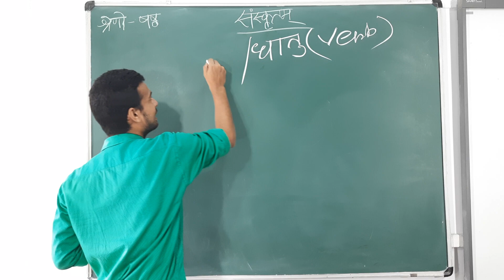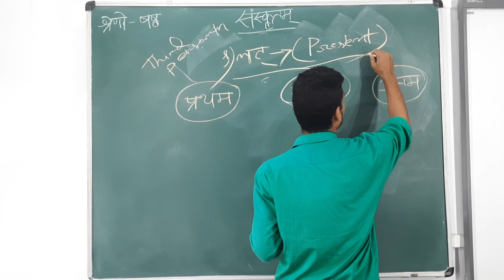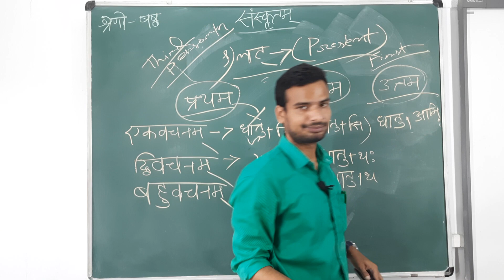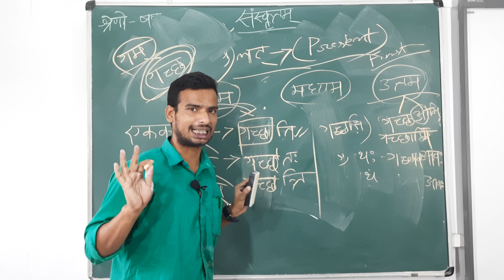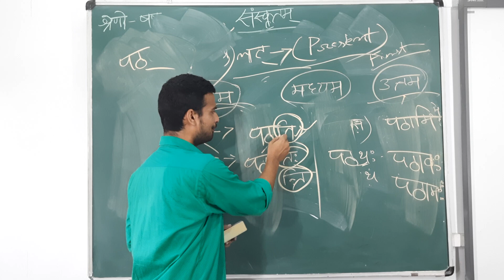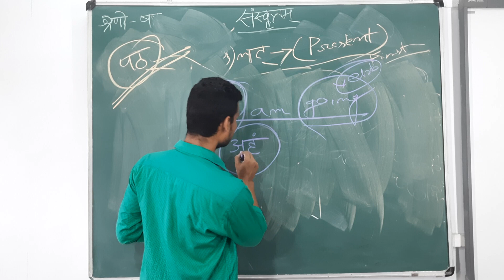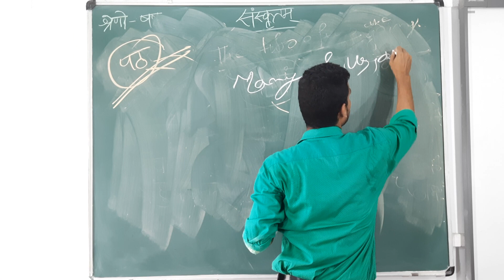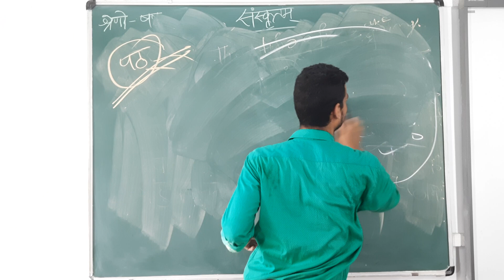Class 6 BA Sanskrit Dhatu 09 07 2021